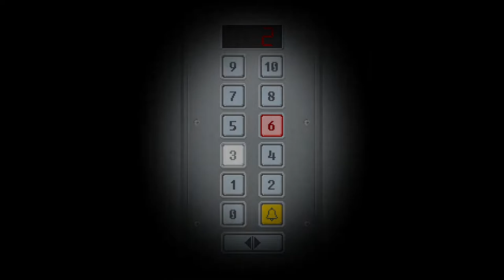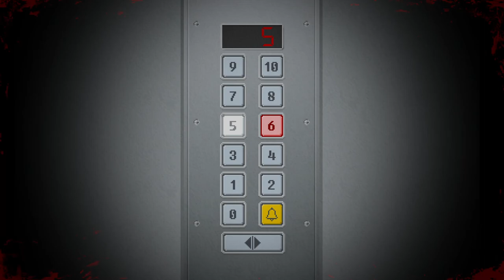Yuppie Psycho - cap.1 - El primer día es siempre el peor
Con el tiempo mejora.